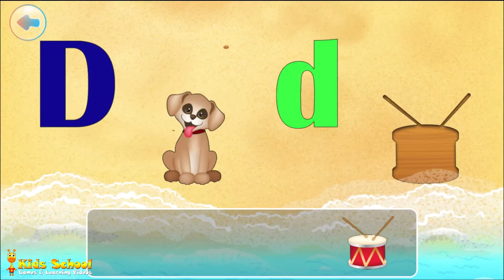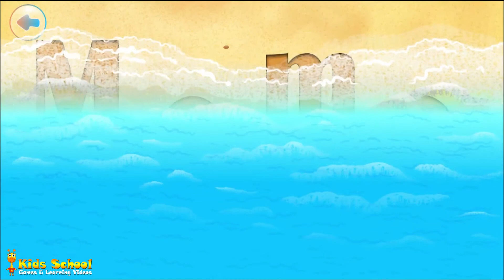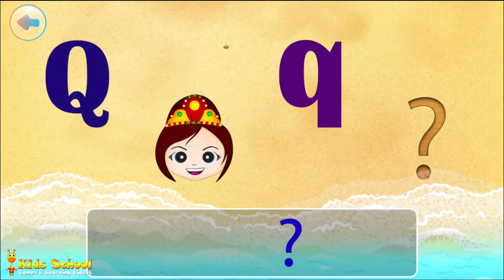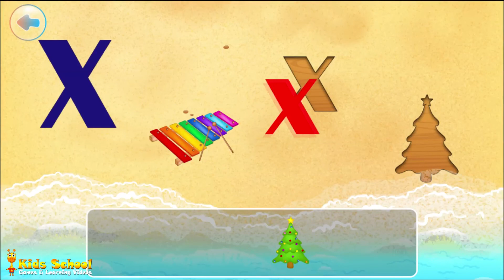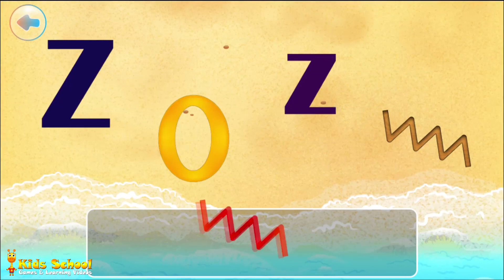iLearn Series | Learning Alphabets | Match the Letter | Letter Puzzles | Fisherman | Kids School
This video is an educational games for kids. iLearn series for learning letters, numbers, alphabets, colors, shapes, sorting and more. Match the letter ABC and images starts with the letters to its wooden shadow. Letter Puzzles, create the letters from small pieces. The kid is asked to fish the fish who have specific letters from an aquarium. Learning alphabets and numbers for toddlers. Learning alphabet sounds for preschoolers. Learning letter sounds for kindergarten have fun teaching. Educational games for 4 year olds.